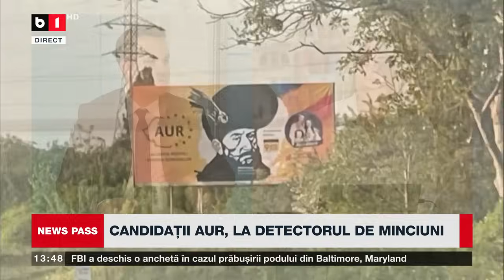NEWS PASS.FRĂMÂNTĂRI ÎN COALIȚIE DIN CAUZA LUI CÎRSTOIU. CANDIDAȚII AUR LA DETECTOR DE MINCIUNI. P2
PNL AR REFUZA VARIANTA PIEDONE LA PRIMĂRIE. VAL DE ANCHETE LA SPITALUL MORȚII.  MATEI ȘTEFĂNESCU, CANDIDATUL AUR LA PRIMĂRIA SECTORULUI 4 ȘI CONSILIER LOCAL AL PNL ÎN FUNCȚIE.